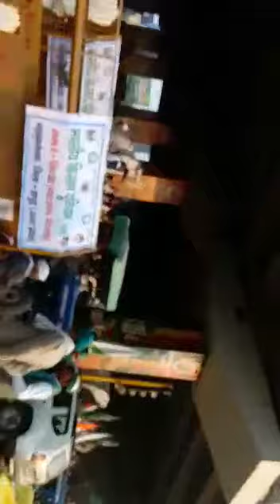kisan andolan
Video from Gajendra Solanki